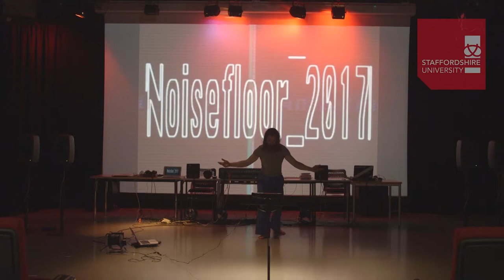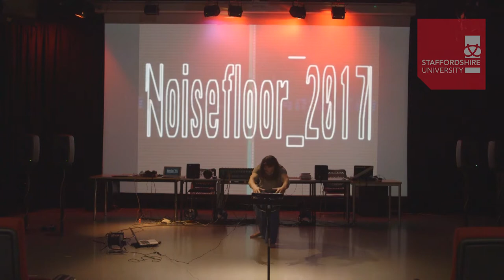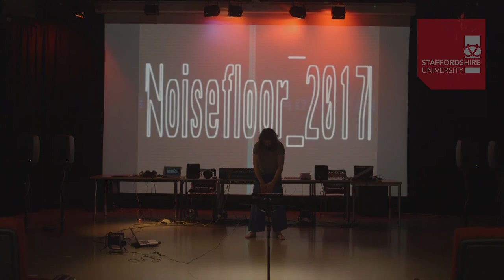Noisefloor 2017: Shane Byrne – Proprioception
Shane Byrne – Proprioception

Proprioception is an electroacoustic composition inspired by shamanism and butoh dance and intended to performed in a live context. The title itself refers to the sense of knowing where different parts of your body are in relation to themselves and the surrounding environment.

In this piece I use the Xbox Kinect sensor in conjunction with the visual media programming language, Processing, to map the skeletal structure of the performer. Certain points on this structure such as the hands, feet, torso, head and many others, are mapped in Processing as points in 3D space allowing me to determine posture, gesture, speed and direction of movement.  This correlation is one tool that I use to try and create a greater sense of empathy and connectedness between the performer and the audience. Music, after all, is a multimodal experience and what we see can sometimes be as powerful as what we hear.

Shane Byrne is a composer of acoustic and electronic music and is currently a PhD candidate at Maynooth University focusing on interactivity and participation within electroacoustic music composition. His current work is focused on physical computing and investigating the potential for human-computer interaction to add to an overall immersive musical experience for both the performer and the audience. His work has more recently led him to explore the potential for such interaction to facilitate and encourage learning amongst the learning impaired and the autistic community.